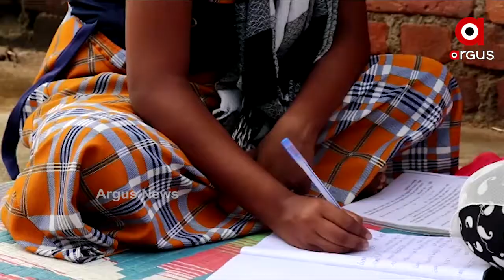କିଏ ଛାତ ଉପରେ ପାଠ ପଢୁଛୁ ତ, ଆଉ କିଏ ଘର ପଛ ପଟେ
କରୋନା ଆଣିଦେଇଛି, ଲକଡାଉନ୍, ସଟଡାଉନ୍ ଓ କର୍ଫ୍ୟୁର ପ୍ରଭାବ । ଯାହାକୁ ନେଇ ଅନଲାଇନରେ ଶିକ୍ଷାର ମାଧ୍ୟମ ଖୋଜିଛନ୍ତି ସରକାର । କିନ୍ତୁ ଶିକ୍ଷାର ବାସ୍ତବ ଚିତ୍ର ଅନେକ ସ୍ଥାନରେ ପ୍ରତିଫଳିତ ହୋଇଛି । କେଉଁଠି ପିଲାମାନଙ୍କ ପାଖରେ ମୋବାଇଲ ନାହିଁ ତ, ଆଉ କେଉଁଠି ମୋବାଇଲ ଥିଲେ ନେଟଓ୍ୱାର୍କ ନାହିଁ । ସୁବର୍ଣ୍ଣପୁର ଜିଲ୍ଲାରୁ ଆସିଛି ଶିକ୍ଷାର ଏହି ଦୟନୀୟ ଚିତ୍ର ।